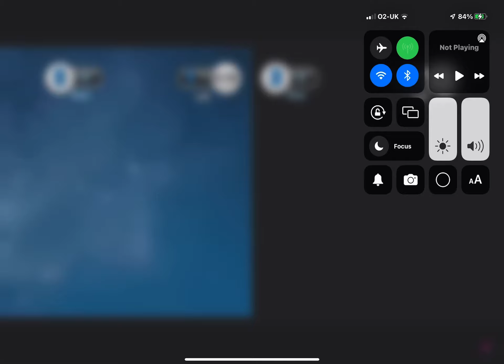Jane is having fun at Chessington